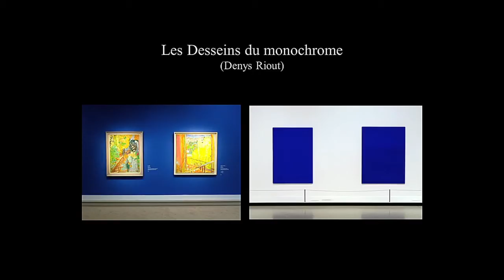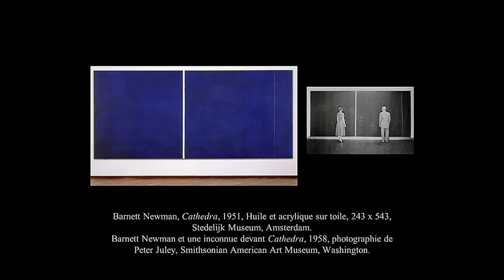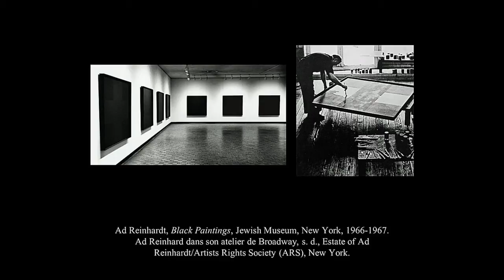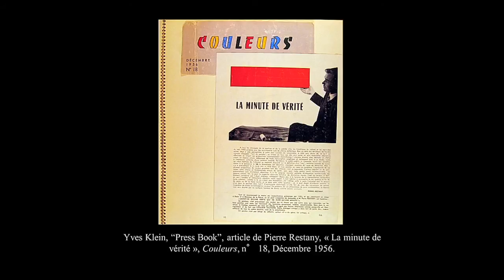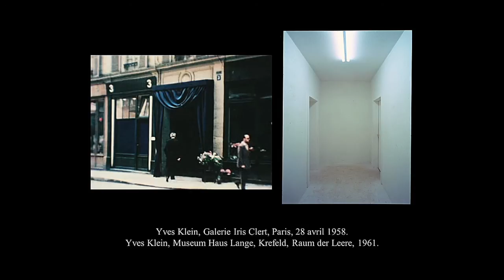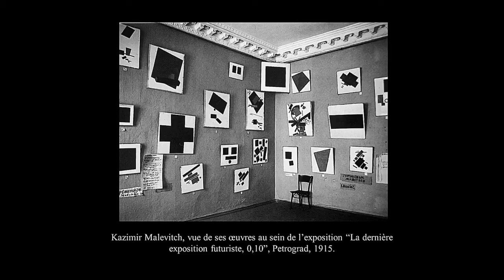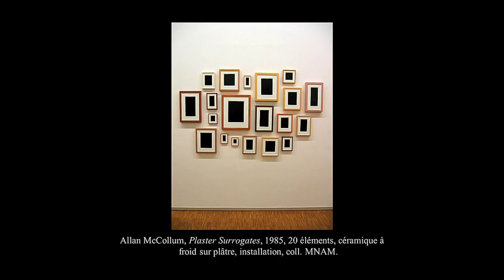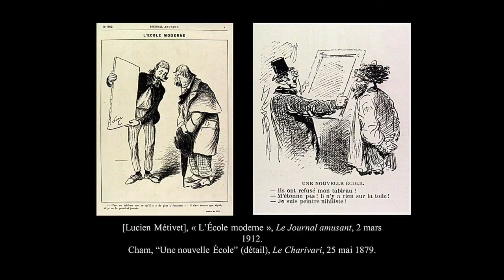Les desseins du monochrome par Denys Riout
Denys Riout, professeur honoraire d'histoire de l'art moderne et contemporain, Université Paris 1 - Panthéon-Sorbonne